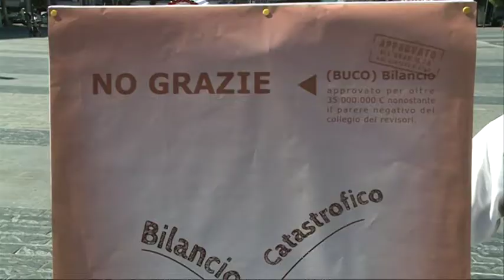Pescara, i 5 Stelle invitano i cittadini al prossimo consiglio comunale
Manifestazione dei consiglieri comunali del M5S questa mattina in Piazza della Rinascita a Pescara per invitare i cittadini al Consiglio Comunale di martedì prossimo in cui si affronterà il problema tasse